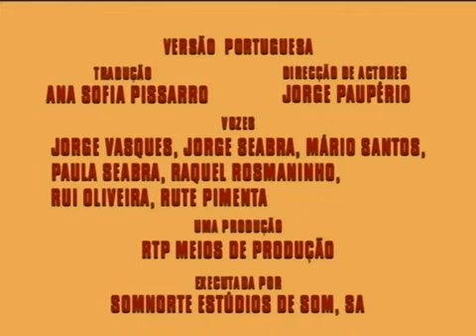Vickie o Viking - A Aposta (PT-PT Português-Portugal)